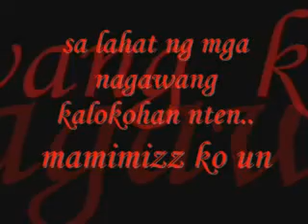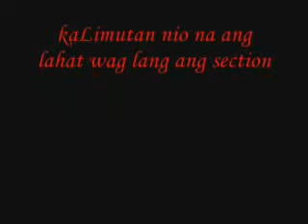I-bougainvillae4(ft.khen)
*AstIg ToH*